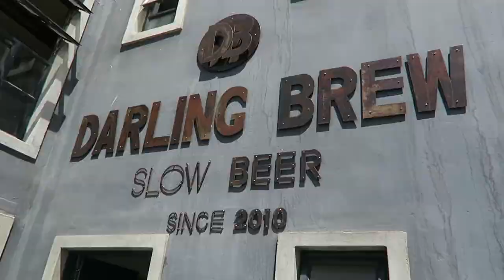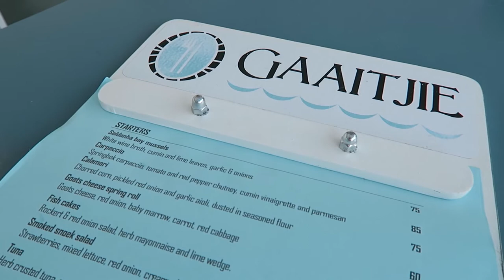WESTERN CAPE TRAVEL VLOG | Arum Lilea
Hi everyone!  Here's a quick highlight reel of our recent trip to the Western Cape.  We travelled to Paternoster for a few days, followed by one night in Stellenbosch for a wedding and finally one GLORIOUS stay in the Mother City (Cape Town).  I hope you enjoy this vlog!

Red dress (under $20!!!)